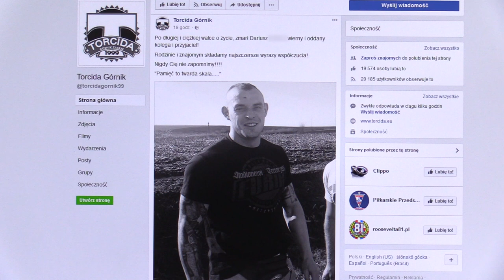Śmierć kibica Górnika 31.10.2017